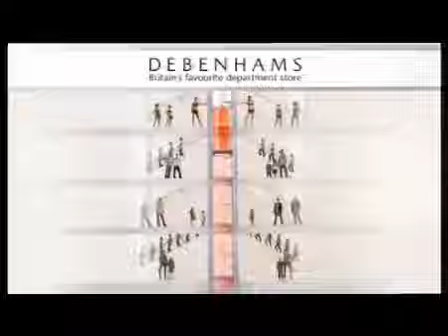Debenhams - Autumn.flv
Director Harvey